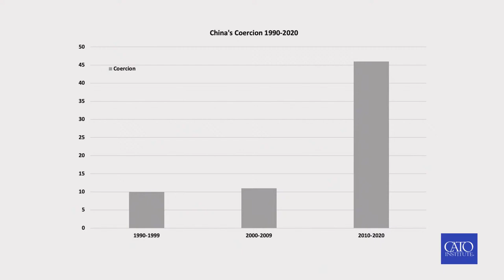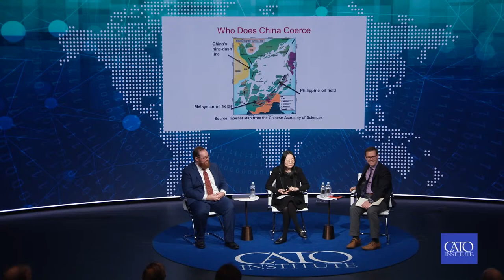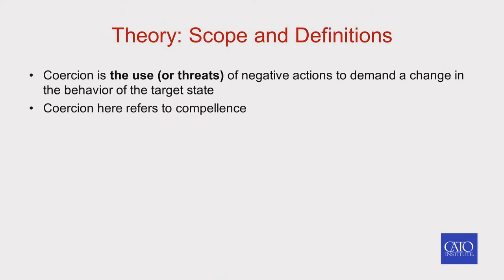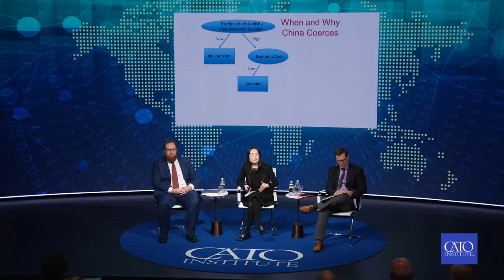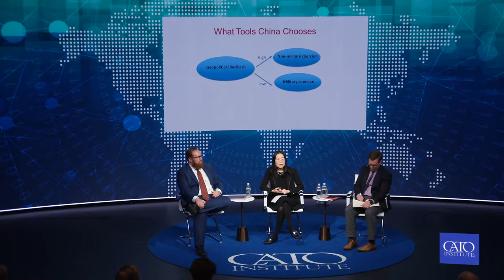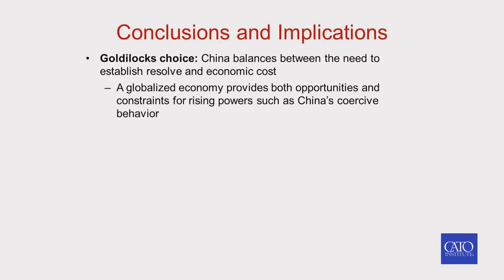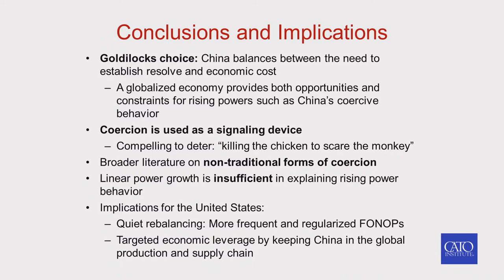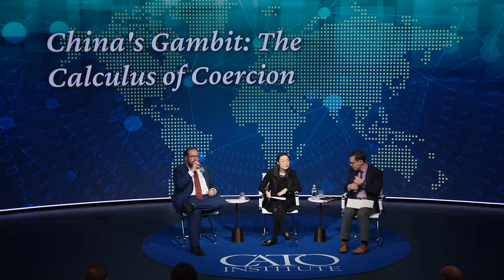China’s Gambit: The Calculus of Coercion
The rise of China has led to concerns about its use of military threats to coerce other nations. Emerging from an award‐​winning article in International Security, China’s Gambit examines when, why, and how China attempts to coerce states over perceived threats to its national security. Author Ketian Zhang demonstrates that while China has used coercion for territorial disputes and issues related to Taiwan and Tibet, it is curiously selective in the timing, target, and tools of coercion. Join us for a discussion with a luncheon to follow.